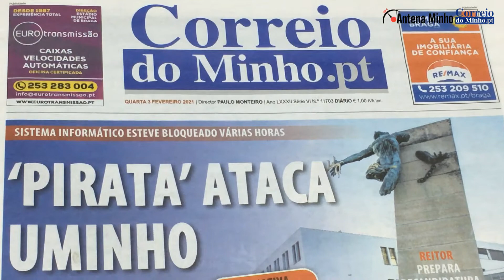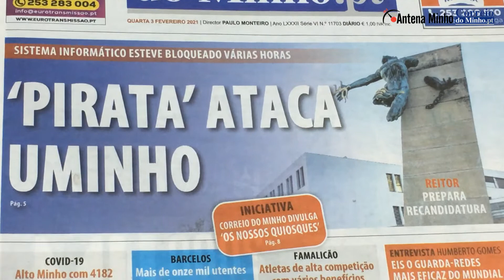Os Nossos Quiosques Papelaria Nany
Hoje visitamos o Quiosque Papelaria Nany onde António Oliveira nos deu a conhecer o seu mundo.

Esta iniciativa do jornal Correio do Minho e da rádio Antena Minho dá voz aos ‘Nossos Quiosques’, dando a conhecer as dificuldades que têm enfrentado durante a pandemia, numa entrevista conduzida por José Portugal.